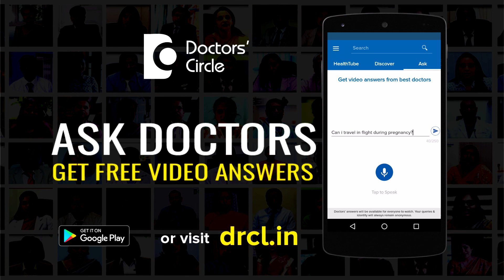How to manage palpitations with OCD, depression & panic attacks? - Dr. Sulata Shenoy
Most mental disorders will also have some kind of physiological symptoms of manifestations such as palpitations, Arrhythmia, irregular heart beat and a lot of times the anxiety or feeling of dread or depression that are associated with mental disorders can also lead to heart raising faster than normal, skipping a heart beat or any other bodily symptoms. When it happens once is considered about the palpitations and whether it is a purely physiological difficulty which one needs to seek medical attention or is it part of the larger psychological disturbance. Whatever it is I would suggest that one should first go in for a medical opinion about your heart and see whether it is something that can be treated by itself or it can be treated as part of the mental disorder. In Obsessive Compulsive Disorder or OCD the patient has very disturbing and anxiety provoking thoughts for which the patient resorts to some kind of action in which to alleviate those anxiety provoking symptoms leading to a temporary relief of those anxious thoughts. But one is back again after sometime with the same thoughts. This vicious cycle that goes round and round in the patient’s mind and along with this it is also associated palpitations when one is in the anxiety provoking state. In cases of depression the person may feel withdrawn, anxious may feel a lot of times to be seen crying and in a very sad and upset mood and along with this it is quite natural for the depressed patient to feel some amount of anxiety which may again provoke heart palpitations and feelings of dread or unease in the person. In panic attacks the person suddenly experience a wave of anxiety which causes a lot of physiological disturbances excessive sweating or cold palms or upset stomach or palpitations or numbness like feelings and the person may be some times mistaken to be having any kind of medical disorder rather than these symptoms stemming from the psychological disorder. First take stock of the situation that these palpitations are a part and parcel of the mental disorder and many times may need treatment and psychotherapy. This is very difficult to follow when it is told there is nothing to worry and everything is in your mind. The doctor suggests professional advice in dealing with these anxiety symptoms. The body is in a fight or flight system in which the autonomic nervous system produces the symptoms for the person to face the challenges of the anxiety provoking situation not knowing that these are symptoms stemming from mental instability or disturbance and not from the surroundings. The body doesn’t recognise and the symptoms can be as threatening or as devastating as having a real heart attack or any other disorder. So take stock of the situation and with treatment and psychotherapy you will learn how to slow down and be realistic and how to calm down and resume normal life again.